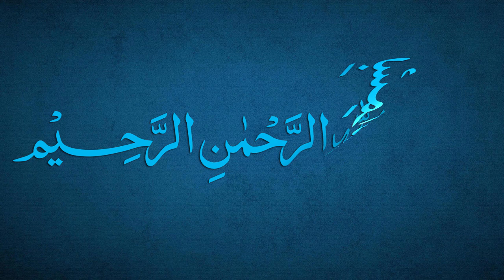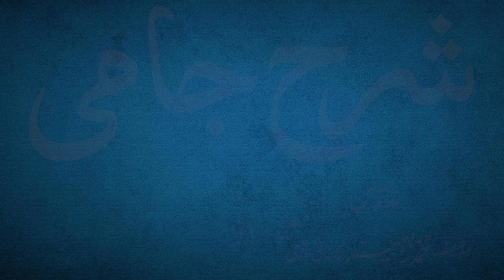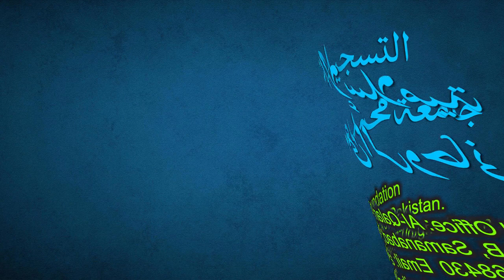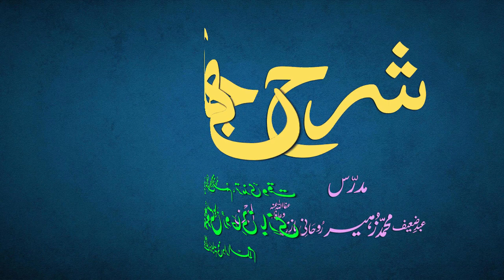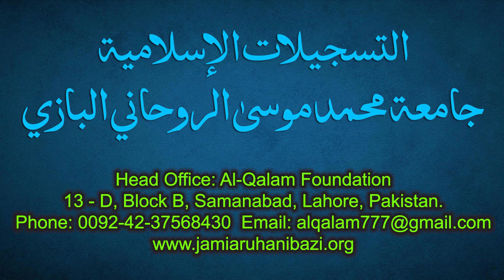Sharh-e-Jami Dars 66 - page 46 | Maulana Muhammad Zuhair Ruhani Bazi | 09/09/2021 | شرح جامی